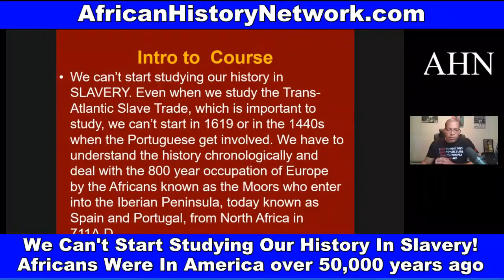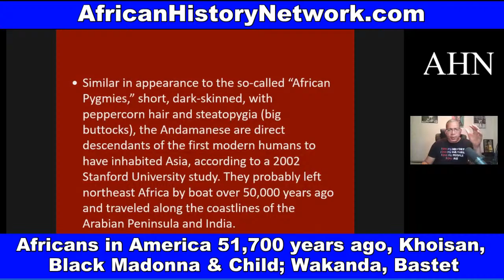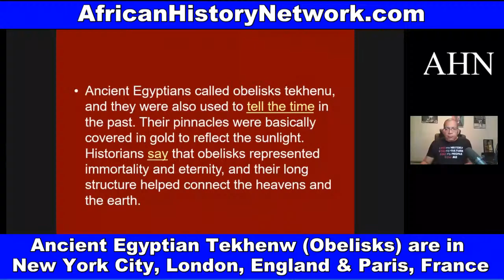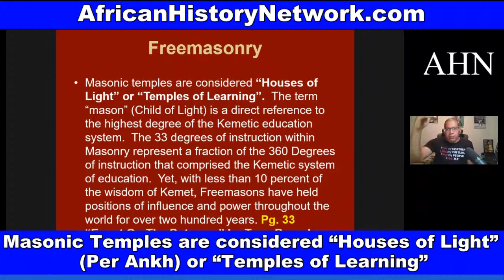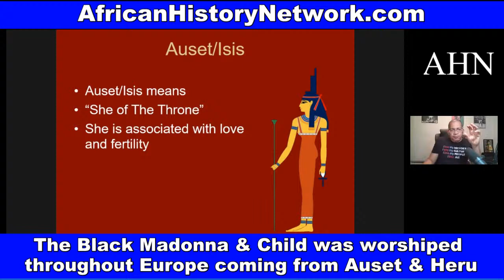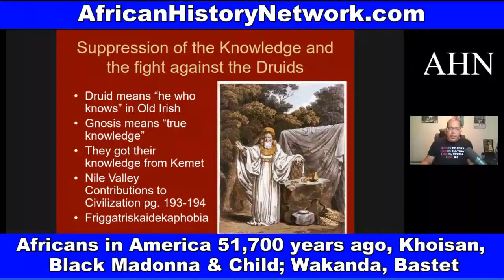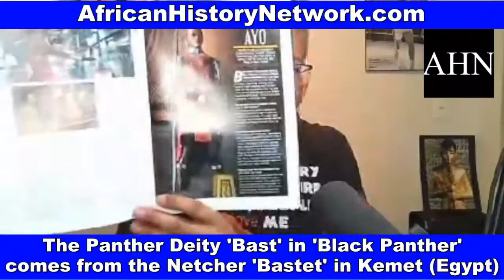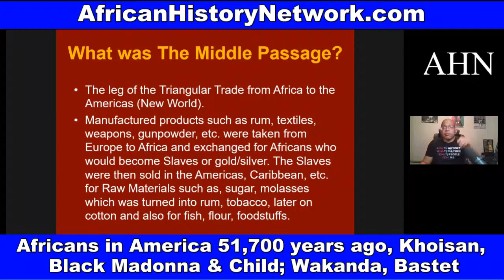African Presence in America 51,700 years ago, Khoisan, The Lost City of Egypt, Black Madonna & Child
African Presence in America 51,700 years ago, Khoisan, The Lost City of Egypt, Black Madonna & Child; Wakanda, Bastet ; Next Class Sat. 2pm EST

Next Class, Saturday, 5-28-22, 2pm EST!  WATCH CONTENT ON DEMAND NOW!!! ‘Ancient Kemet (Egypt), The Moors & The Maafa: Understanding The Trans-Atlantic Slave Trade What They Didn’t Teach You In School’, (LIVE 10 Week Online Course) with Michael Imhotep host of The African History Network Show. Discounted Registration $80; ALL LIVE SESSIONS WILL BE RECORDED SO YOU CAN WATCH AT ANY TIME! WATCH CONTENT ON DEMAND!

1st Class ‘Ancient Kemet (Egypt), The Moors & The Maafa: Understanding The Trans-Atlantic Slave Trade What They Didn’t Teach You In School’, Saturdays 2pm EST

2nd Class ‘From The Civil War To Civil Rights Movement & Black Power (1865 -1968) Sundays 2pm EST (Starts May 8th, 2022)